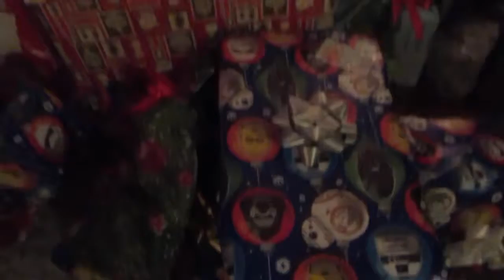TWAS THE NIGHT BEFORE CHRISTMAS | 12.24.17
**MUSIC USED**
Title: A WAY FOR ME
Artist: Nicolai Heidlas
Genre: Pop
Mood: Happy